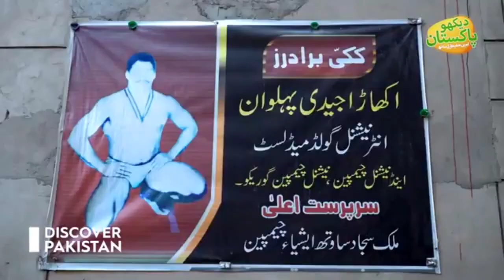Muhammad Umar Pehlwan Rustam Pak o Hind With Amin Hafiz Gujranwala Dangal Program Dekho Pakistan Min